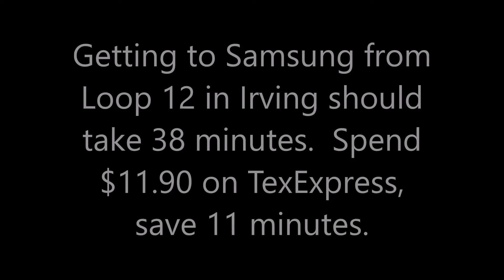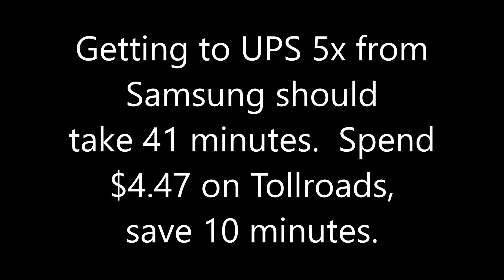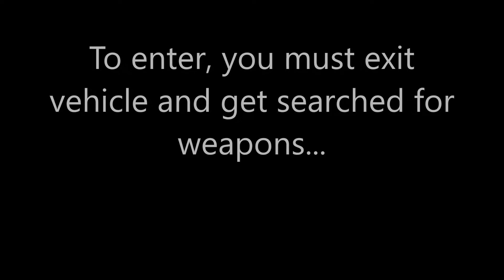Couriers spend a ton of money getting packages delivered fast.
Our tolls save a lot of time, but you pay for them.